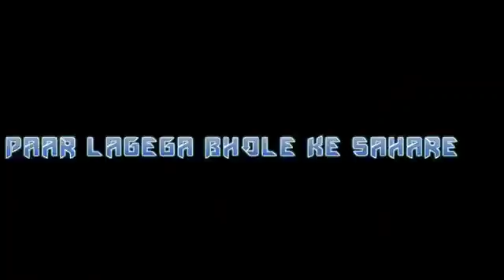Bam bhole viruses acme music new song 2017